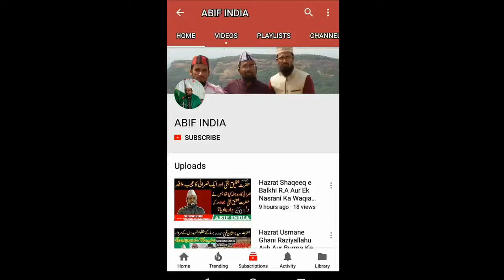Wo Konsi Aayat Hai Ju Sari Aayaat ki Sardaar Hai By Moulana mujeeb Khan naqshbandi